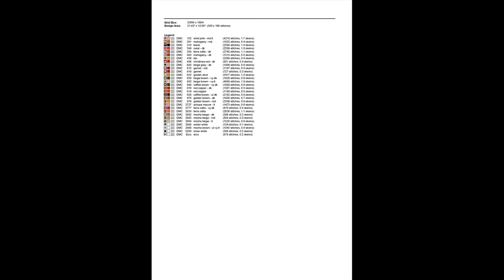Cross Stitch| for sale |Cross Stitch patterns| 39